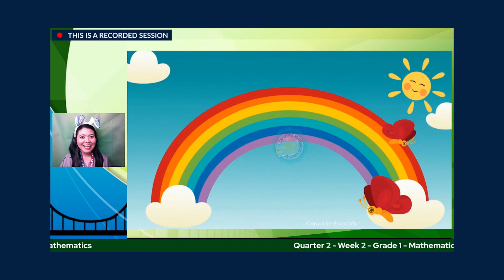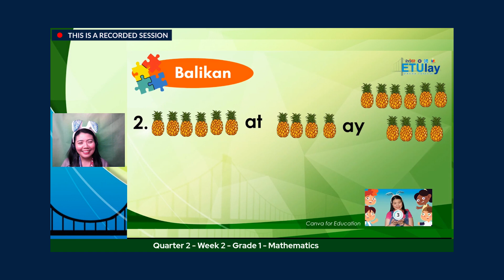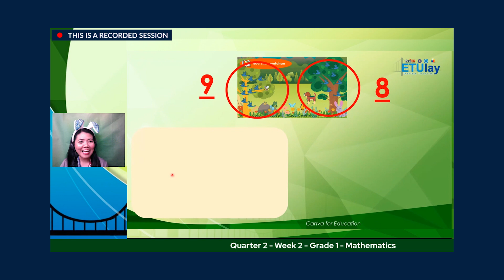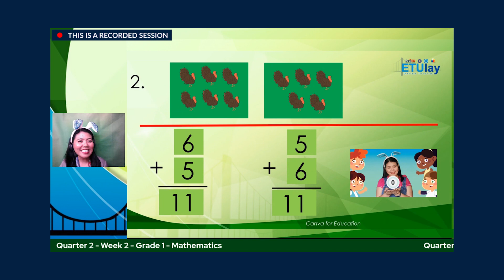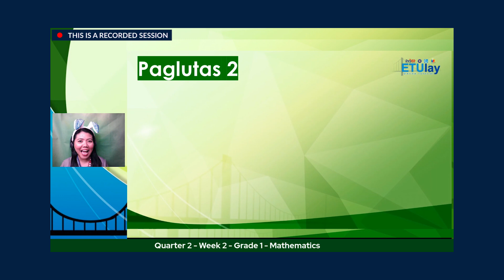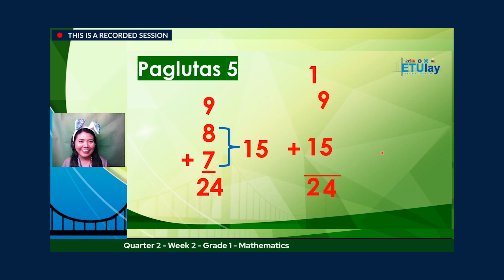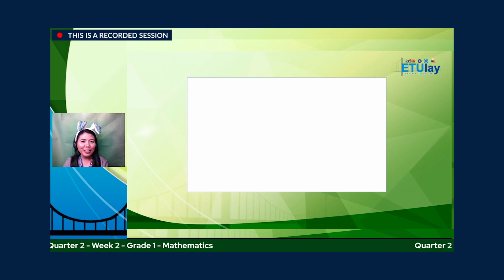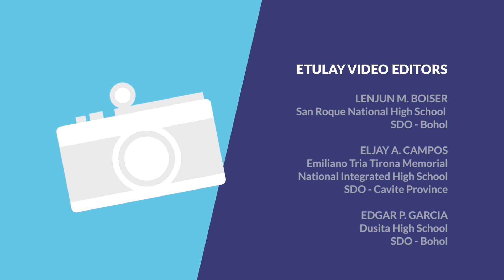ETULAY MATH 1 Q2 WEEK2: Visualizing and Adding Two One-Digit Numbers with Sums Up to 18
Quarter 2
Week 2: Visualizing and Adding Two One-Digit Numbers with Sums Up to 18
Tutor: ARLENE A. UY